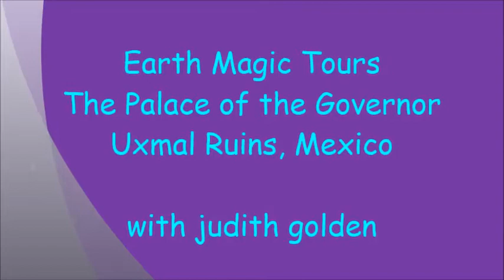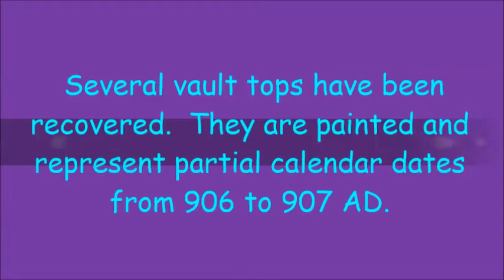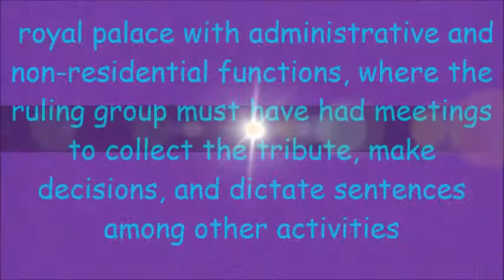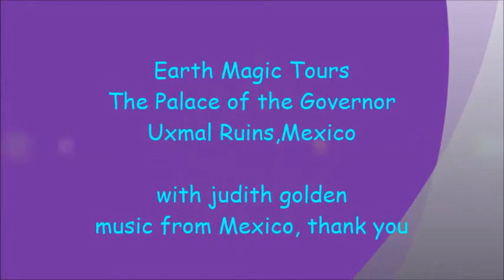Mexico, Uxmal Nunnery Quadrangle Mayan Ruins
The Nunnery Quadrangle at Xmal was part of the royal palace complex with administrative and non-residential functions, where the ruling group  had meetings to collect the tribute, make decisions, and dictate sentences among other activities - built around 987AD.  Amazing ancient architecture.  Enjoy the film!